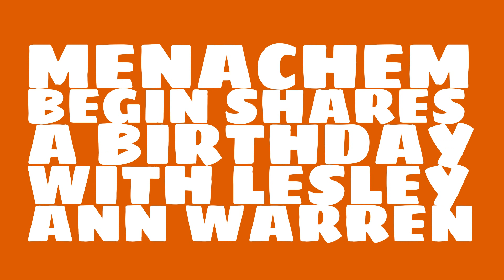What was Menachem Begin's birthday?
When was Menachem Begin born? Watch this video to learn Menachem Begin's birthday and other trivia about Menachem Begin